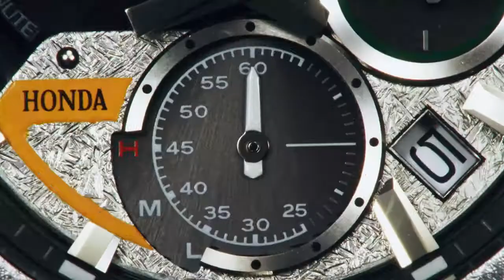CASIO EDIFICE Honda Racing Limited Edition EQS 930HR-1A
✅  SHOWROOM 1:
✅ SHOWROOM 2:
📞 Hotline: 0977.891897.